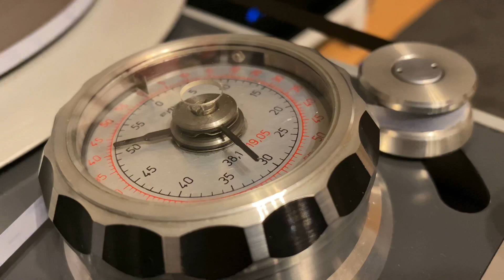Mechlabor STM 310